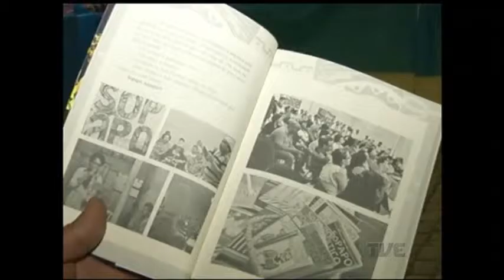Cultura Negra: Sopapo Poético lota teatro Carlos Urbim para rodas de poesia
Nesta semana a Feira do Livro de Porto Alegre abriu espaço na sua programação para a cultura negra produzida no estado. Hoje acontece o segundo Encontro de Escritores Negros do Rio Grande do Sul, a partir da sete da noite, no Santander Cultural. O grupo que compõe o sarau Sopapo Poético, ponto negro da poesia, lotou o teatro Carlos Urbim, com rodas de poesia.